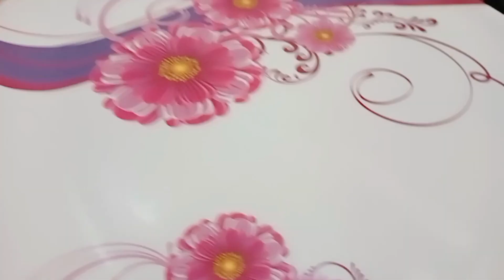கத்திரிக்காய் பிரியாணி, முட்டை கிரேவி,/brinjal biryani, eggs gravy